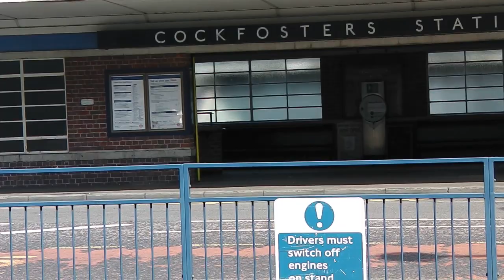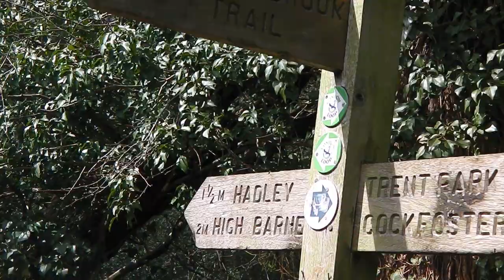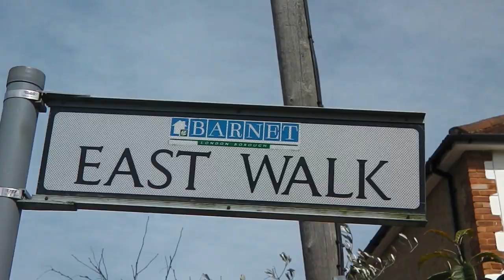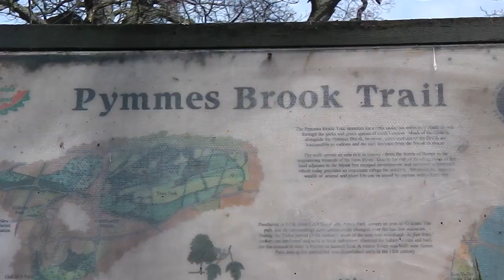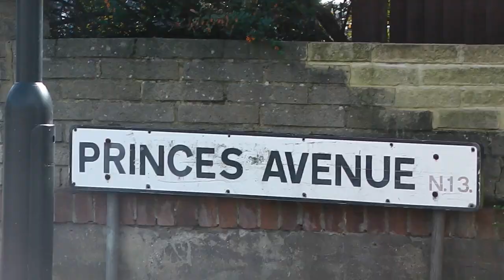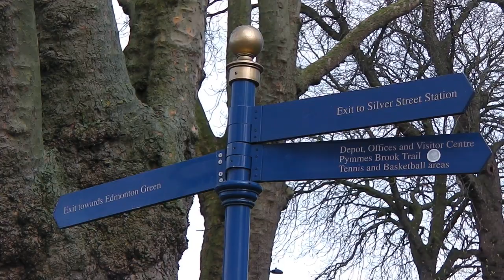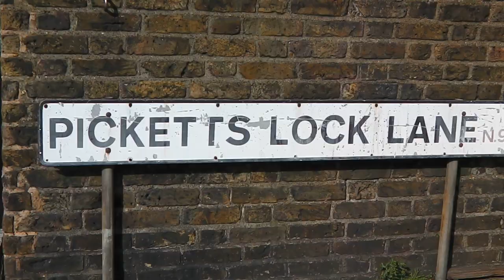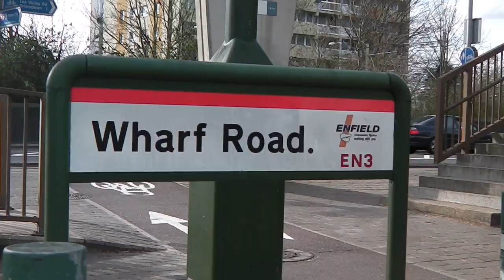Pymmes Brook Trail - London Jog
The Pymmes Trail Map is available from Barnet Council(google details)
This is a 9 mile, flat and easy jog.The jog starts at Cockfosters U/G and finishes at Ponders End railway station.The source of the pymmes starts at Beech Hill Lake and continues through Oakhill Park - Brunswick Park - Arnos Park - Pymmes Park and flows into the Lee Navigation at Piggots lock.